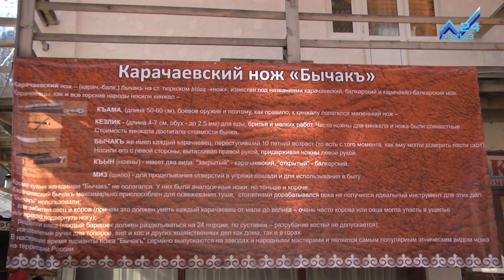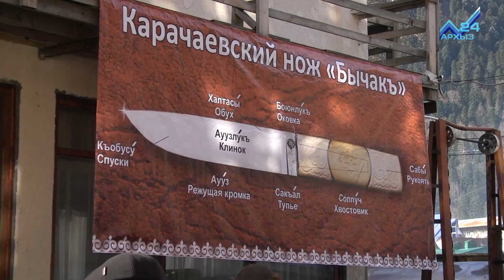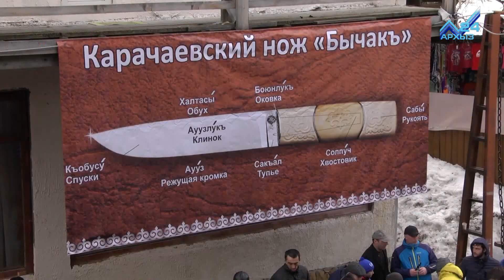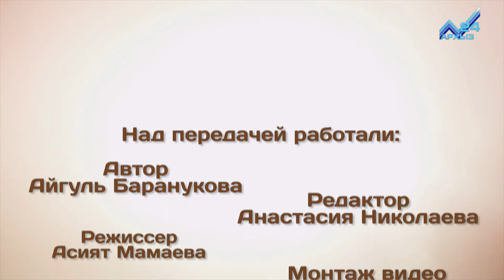Ремесла (23.03.2018)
Бычак – универсальный по своему применению нож. История его появления уходит корнями в древние времена. Около сорока производителей национальных ножей из Кабардино-Балкарии, Ставропольского края, Москвы и нашего региона продемонстрировали свое мастерство в поселке Домбай, где под названием «Карачай бычакъ» состоялся фестиваль этнических клинковых изделий.
О том, какие разновидности клинковых изделий существуют, из каких материалов они изготавливаются и сколько могут служить смотрите в премьерном выпуске программы «Ремесла»